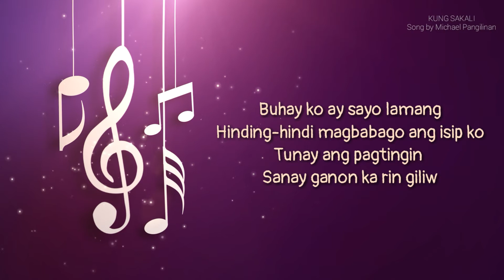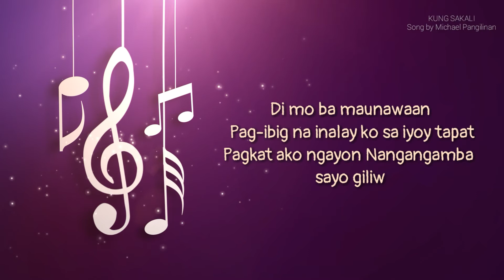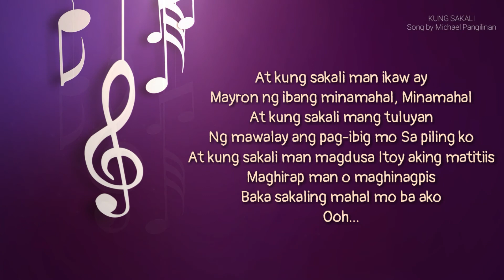Kung Sakali - Michael Pangilinan (Lyrics)